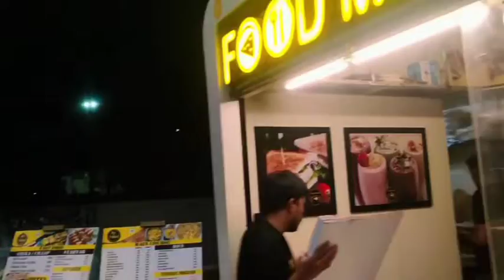कुचमन का रात का नजारा 😇kuchman city 💫kuchamancity